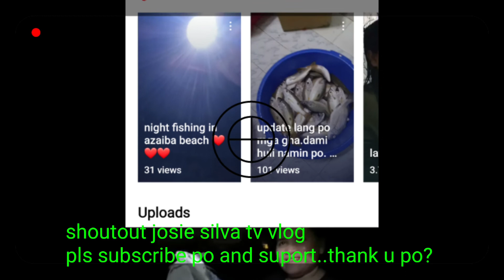mga kafishing daming dilis at ibon.napakain ako ng fresh dilis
hello po mga kafishing kumusta po ang lahat.. napadaan kami ng aking kumparey sa tabi ng dagat grabe daming dilis at mga ibon .at kong bago po kayo sa aking channel paki suport po at subscribe.like.ang share narin po..maraming salamat mga kafishing sa panonoodd ng aking video..pagpalain po ang lahat..at sa.mga bagong mag subscribe maraming salamat po